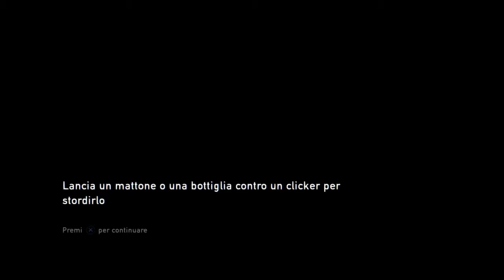The last of us - realismo - Parte 9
Seguitemi live su twitch al canale Kazuha90 ^^